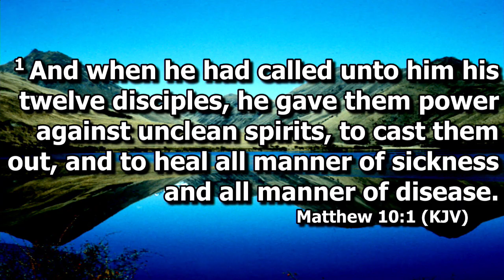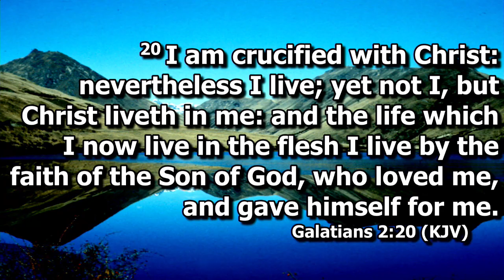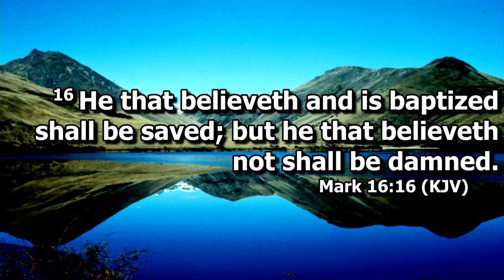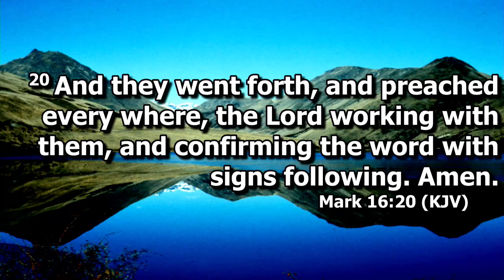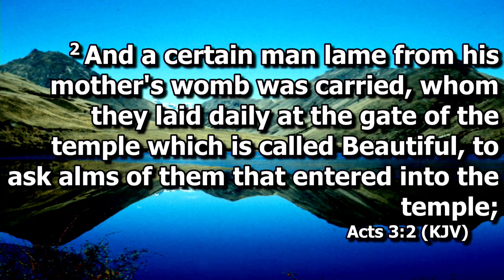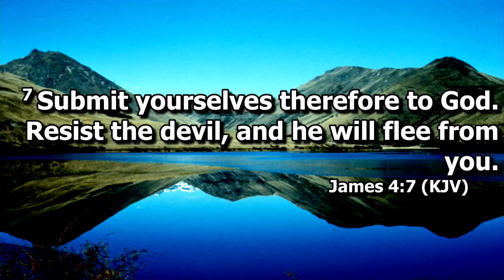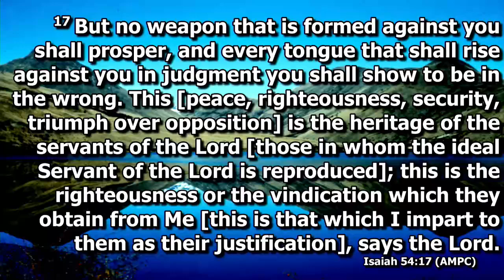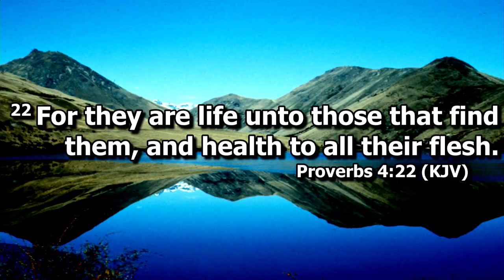Robert Corprew-The Authority Of The Believer